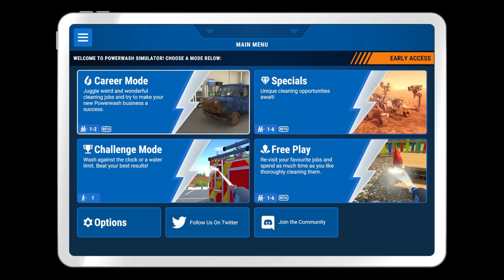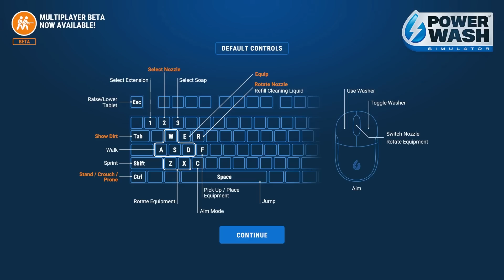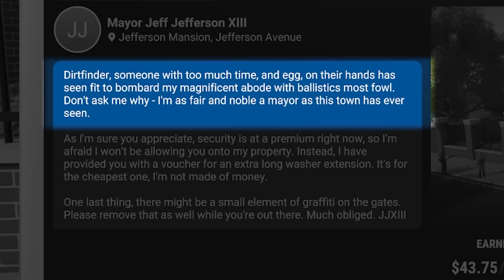Unpaid and overworked intern finally gets a promotion from the big boss SMii7Y...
Feels good to finally be earning some income while Power Washing... Apparently he wasn't logging my hours for backpay though so I guess I wont be getting any of that, heh... I guess thats fine

Greenhorn - @SMii7Y

🎧 OUTRO 🎙
🔸 Artist - BBNO$